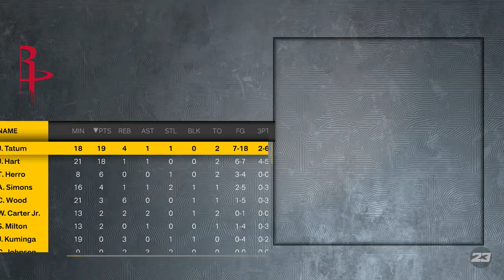NBA 2K23 Online MyLeague - Blockbuster Trades! | PS5